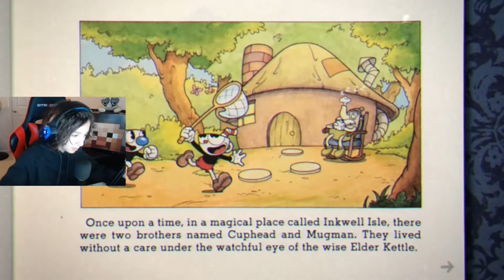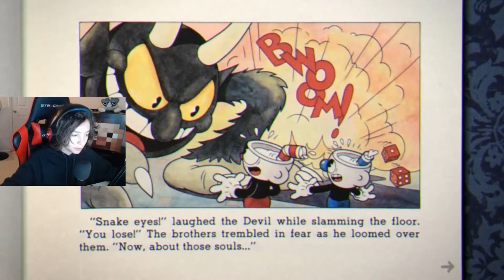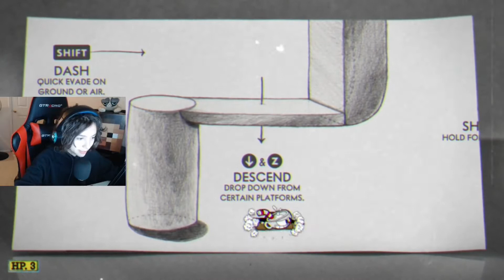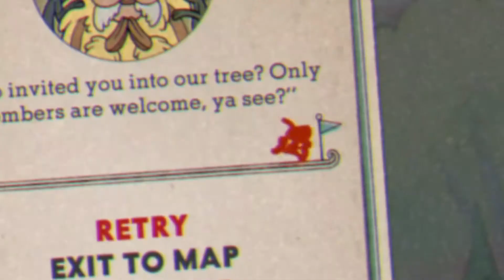I AM A CUP!!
I AM A CUP!! - Cuphead